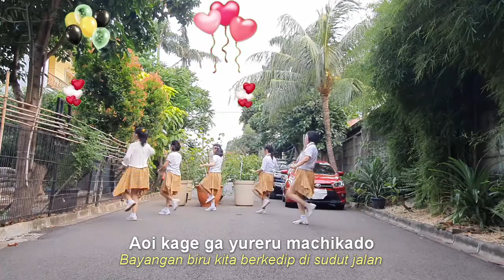Kimi No Toriko | Line Dance by Roses | With Lyric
Choreographed by Sally Hung, Taiwan (Aug 2020)
32 Counts, 4 Walls

Line Dance by Roses